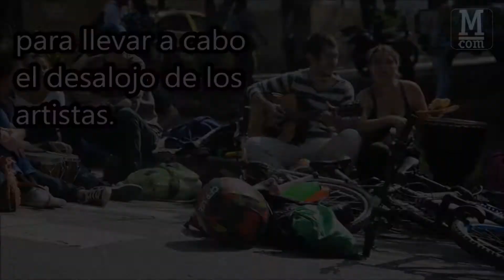Artistas protestan por desalojo de Corporación Plazarte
Según la representante de la Corporación, el Esmad usó artefactos explosivos y se excedió en el procedimiento vulnerando la dignidad de los artistas.